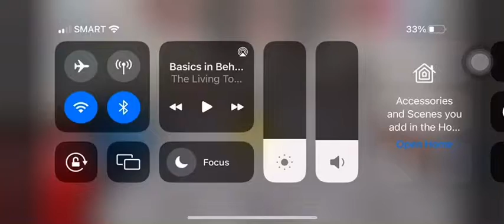Behavior Blockman GO Version